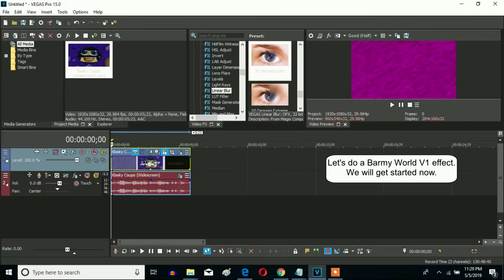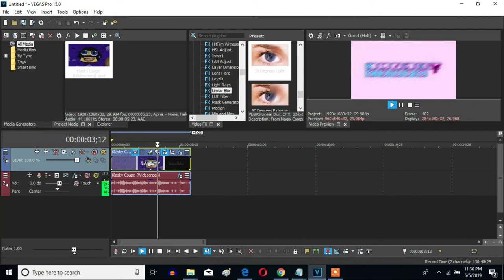How To Make Barmy World V1 On Sony Vegas Pro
Here is a loud V&A effect called Barmy World V1 on Sony Vegas Pro.